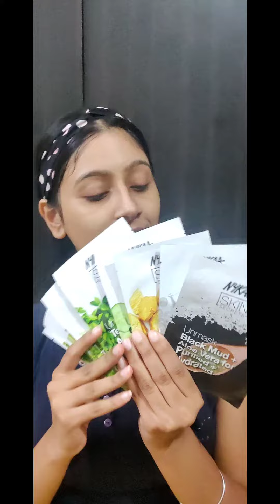8 steps to get glass glowing skin ✨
I hope you all are staying safe ❤️
I am back with my new video which is all about glass glowing skin at your home by using home remedies which is easily available .

Steps to glass glowing skin :-

for this you need raw milk and a cotton pad
Dip your Cotton pad into milk and apply onto your face keep it for 10 min and then wash your face
Raw milk is a natural facial cleanser, and it helps to remove dirt and dead cells from the skin

Step 2 Steaming
This helps to open your clogged pores so that dirt can be taken out.

Step 3 Exfoliation
For this you need 1 tablespoon of coffee and honey mix it and apply it on your face after massaging for 15 min wash your face
Coffee granules scrub the upper layer of the dead skin revealing the fresh new layer underneath

Step 4 Face mask
For this you need 1 tablespoon of besan ,1/4  tablespoon of turmeric , 4 tablespoon of raw milk
This face mask will help to remove your dead skin cells and clean your face and give you a instant glow 🥰

Step 5 Sheet Mask
I used Nykaa hyaluronic and pearl sheet mask which gave me instant glow by providing the goodness of hyaluronic serum
Hyaluronic acid supplements can help your skin look and feel more supple.
keep it for 15 min then massage your face with your fingertips so that the serum can be absorbed by your skin

Step 6 mosturise
use your favourite mosturier to mosturise your skin here i used ponds super light gel 💝

Step 7 sunscreen
without sunscreen your face routine is waste because sunscreen protects your skin from harmful UV ☀️ rays

Step 8 lip care is must
apply your favourite lip balm to mosturise your lips❤️